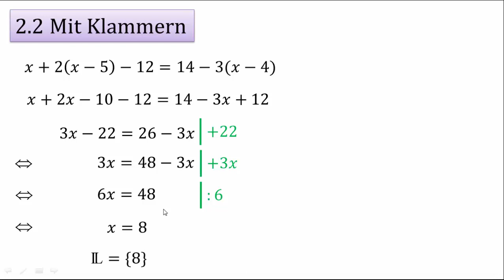2.2 Gleichungen mit Klammern lösen